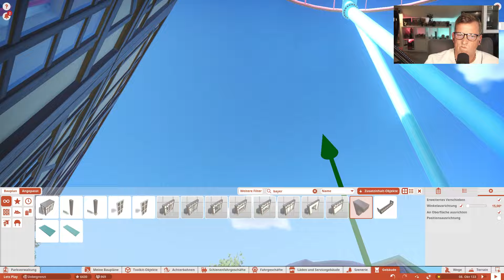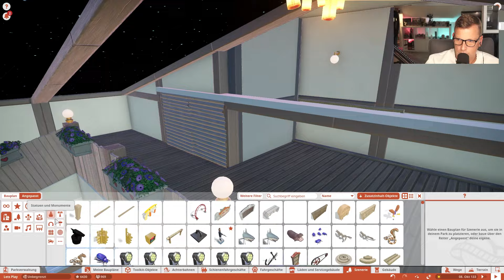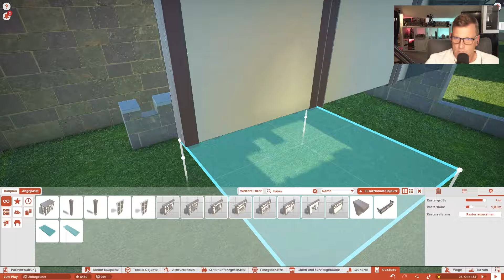Umbau der Achterbahn im Märchenland 🎢 PLANET COASTER S2 #126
.:: PLANET COASTER
System: PC
Veröffentlichungsjahr: 2016

Mainboard:
MSI MAG B550 Tomahawk*
Prozessor:
AMD Ryzen 7 5800X*
Kühler:
MSI MAG CoreLiquid 240R*
Grafikkarte:
Arbeitsspeicher:
DDR4 Corsair Vengeance LPX 3600 32GB*
Festplatten:
2x Seagate FireCuda 2TB*
Soundkarte:
Creative Sound Blaster Z*
Capture Card
AVerMedia 4K-Live-Gamer*
Netzteil:
Sharkoon WPM700 Bronze*
Gehäuse:
Thermaltake Overseer RX-I Snow Edition*
Mikrofon:
Shure MV7*
Mischpult:
TC Helicon GoXLR*
Preamp:
Harman DBX 286s*
Kopfhörer:
beyerdynamic DT 770*
Kamera:
Sony Alpha 5100*
Ringlight:
Tastatur:
Sharkoon Skiller Pro Plus*
Maus:
Sharkoon Skiller SGM1*
Monitore:
VR:
Lenkrad:
Logitech G920*
Konsole: